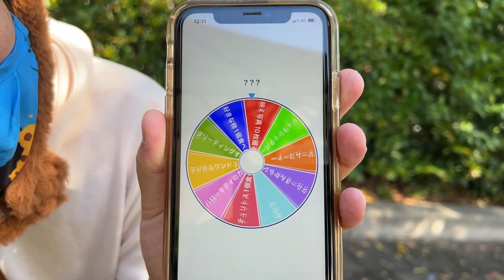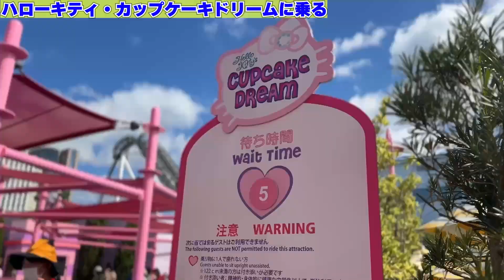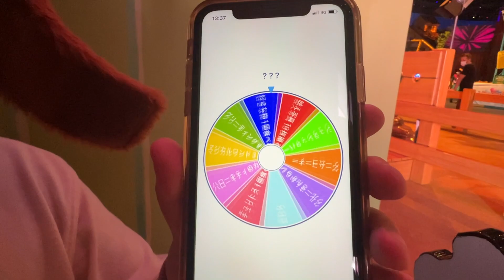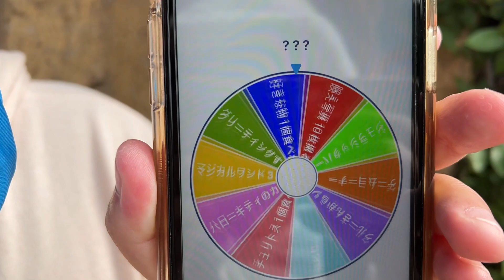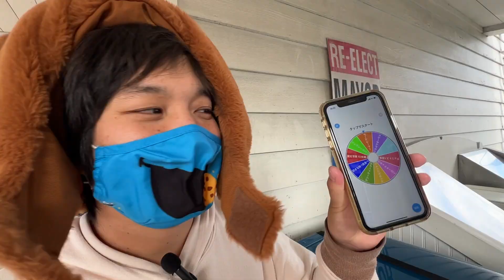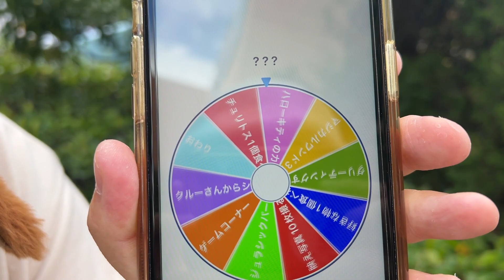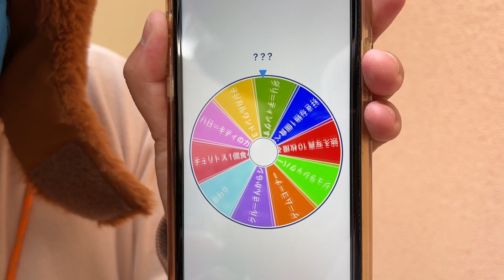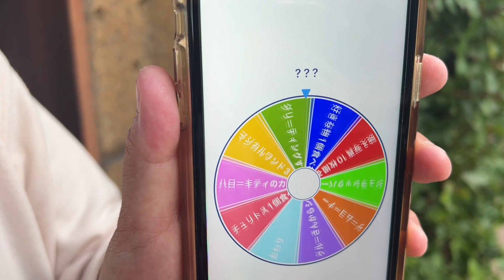【USJ】ルーレットで決めたことしかできなかったらヤバいことに…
SNS

           効果音ラボ